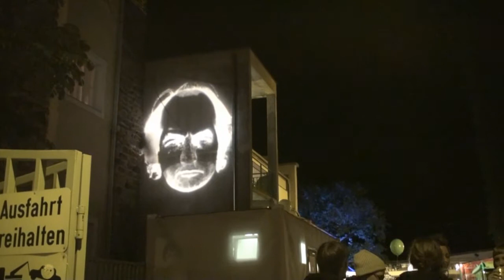Slaughterin' Slobbersville @ Donaufestival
Slaughterin' Slobbersville
Donaufestival

Halle 2
Th 30.04 22:00